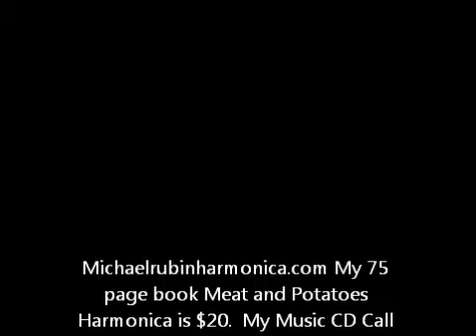How To Play Harmonica Lesson 46 G Major Jam Austin Harmonica Lessons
Michael Rubin explains how to jam using the G major scale on a C harp